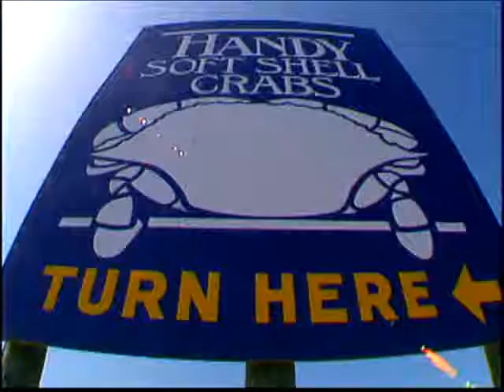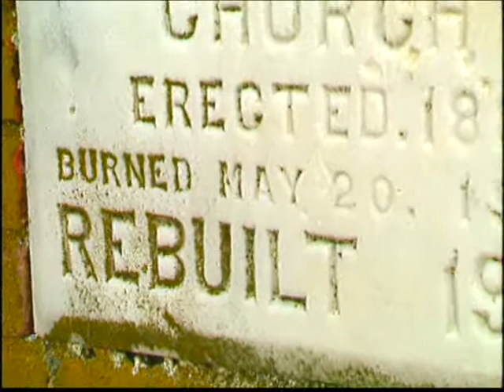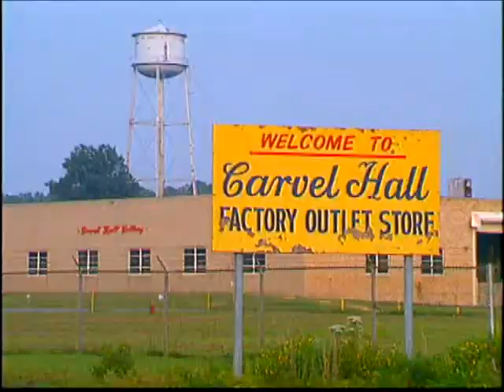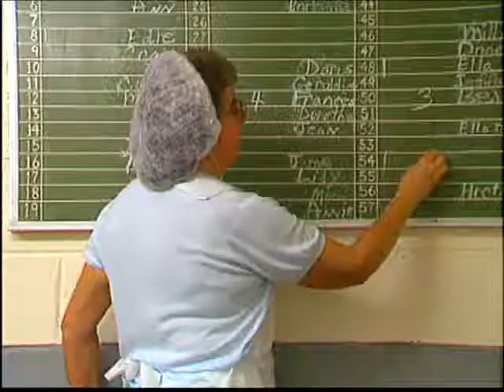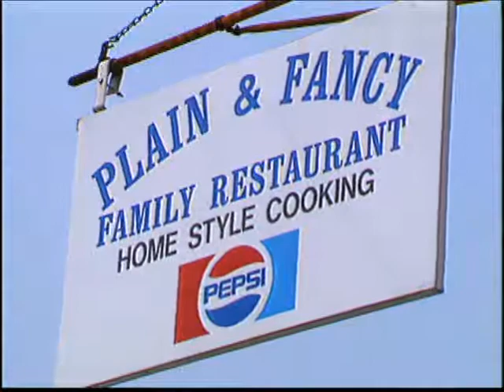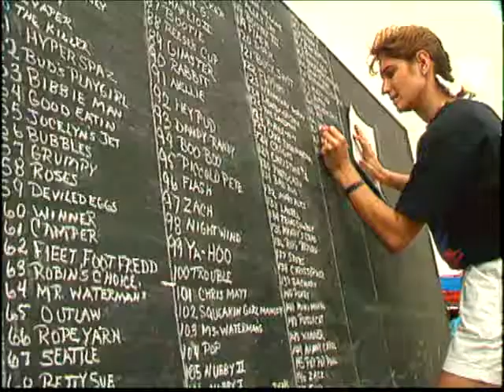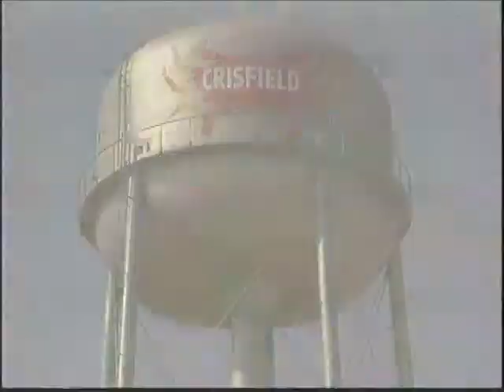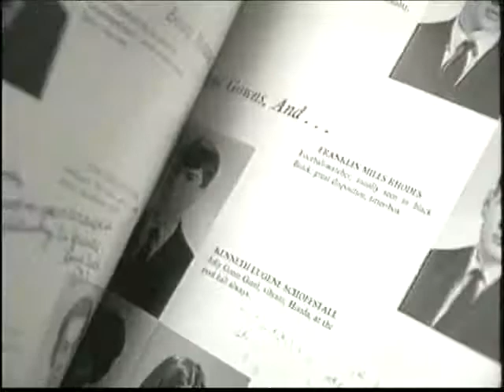EASTERN EXPOSURE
This documentary was originally broadcast by WUSA-TV, Washington, DC in 1992 featuring the life and times of the people of Crisfield, MD, a tiny crab-fishing community on the Chesapeake Bay, where not much has changed since the 1950s or 40s or...  It is for personal and educational purposes/viewing ONLY.